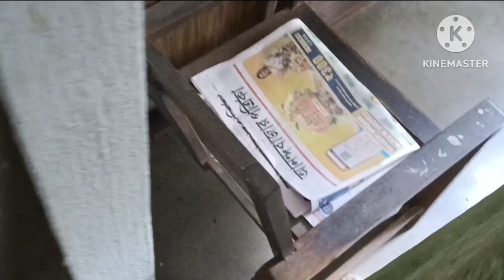weeklyvlog||আমরা তিন জা মিলে সংগ্রাম কোরি সকাল থেকেBengalivlog@sumitamyentertainmentchannel😢